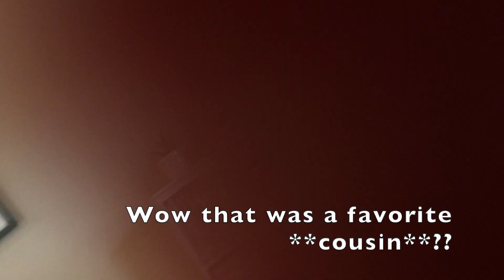Hadley Jo - 3 Year Old Interview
Hadley answers some questions about her life at 3 years old.